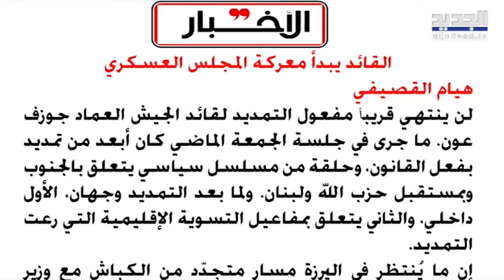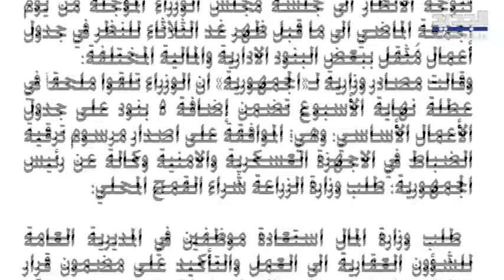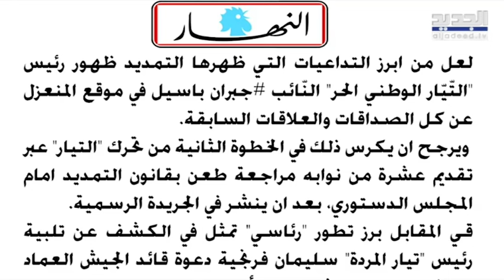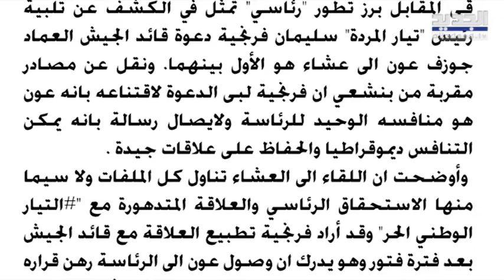لقاء جمع فرنجية وقائد الجيش..ما سر توقيته وما تضمن من معلومات؟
كشف قيادي بارز في فريق الممانعة لـ "نداء الوطن" أنّ كل ما قيل عن تعديل القرار 1701، هو من الأسلحة السياسية المحرمّة، ولا أساس له من الصحة.